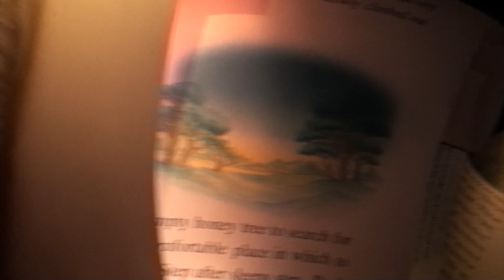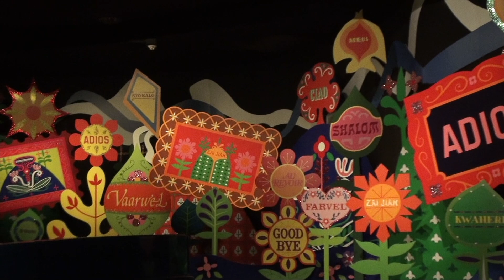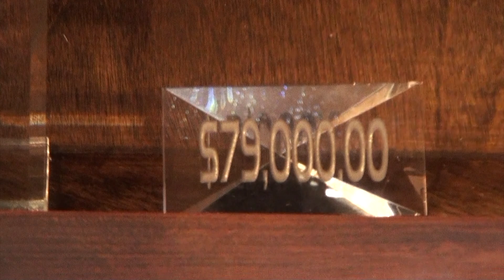Disney World October 2024 Day 4 MK & Epcot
This video is about our trip to Disney World in October 2024.